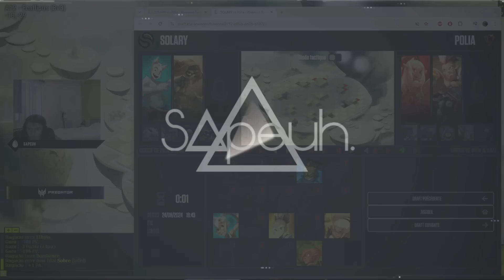LE MAXI CRA EAU EN TOURNOI ? (Quart de Finale Match 3)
La vidéo ►Solary vs Polia Match 3 Tournoi des 20 ans
Ecaflip Ouginak Huppermage vs Eniripsa Forgelance Crâ